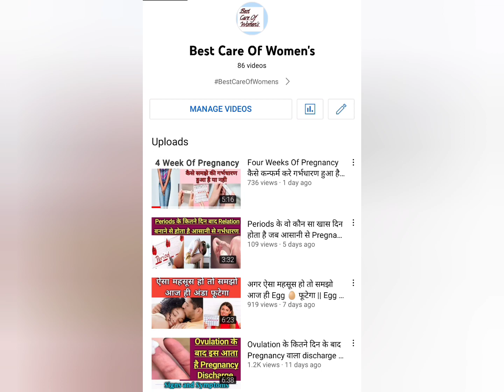शुरुवाती प्रेगनेंसी में गर्भपात होने के लक्षण कैसे पहचाने Misscariage Symptoms in Early Pregnancy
Misscariage Symptoms in pregnancy,
early Pregnancy misscariage symptoms,
misscariage hone se pahle dikhte hai ye lakshan,
kaise samjhe। misscariage hone vala hai,

Instagram Handle is Best Care of Pregnancy